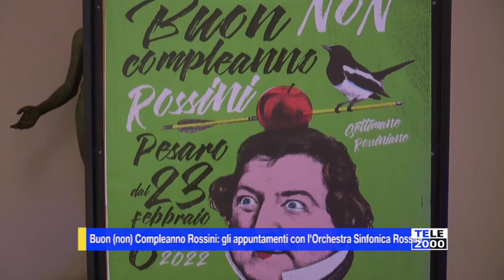Buon (non) Compleanno Rossini: gli appuntamenti con l'Orchestra Sinfonica Rossini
Diversi i concerti dell'Orchesta Sinfonica Rossini per la settimana del (non) compleanno Rossini